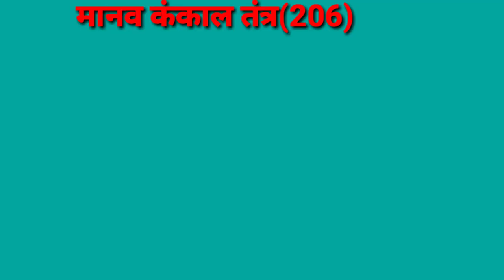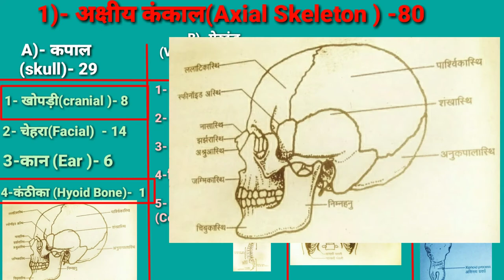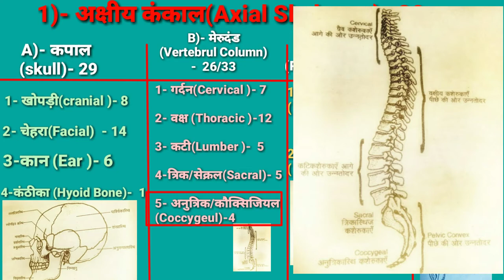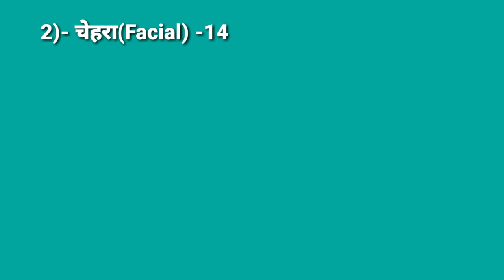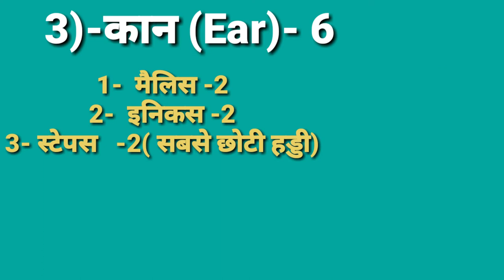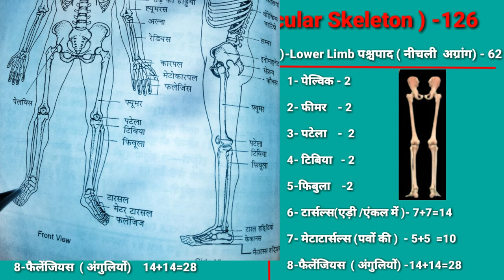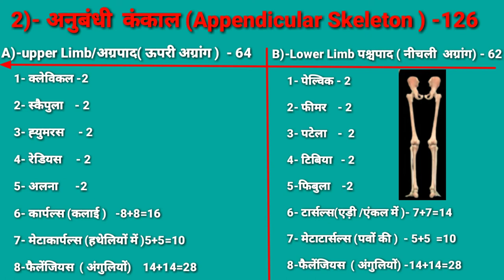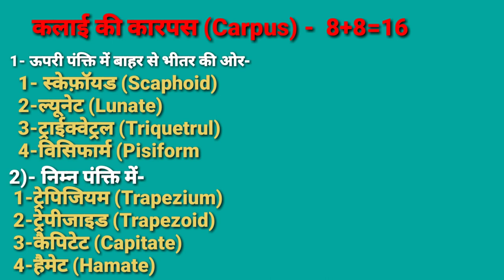Human Skeleton System In Hindi / मानव कंकाल तंत्र/Axial/Appendicular /TGT PGT KVS NVS LT UGC and all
दोस्तों इस वीडियो में में मानव कंकाल तंत्र की 206 हड्डियों के बारे में बताइ  हूँ और वे  सभी महत्वपूर्ण टॉपिक जो आपके एग्जाम के लिए वेरी इंर्पोटेंट है उनका वर्णन किया गया है|

All The Best 👍all Friends